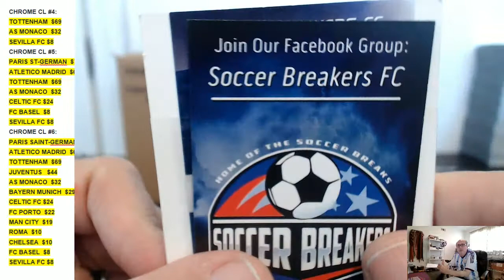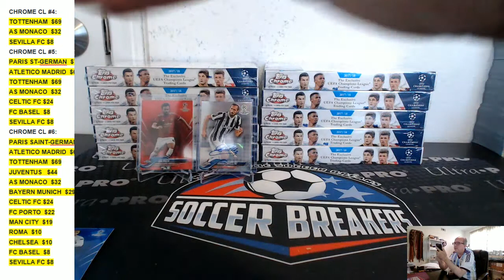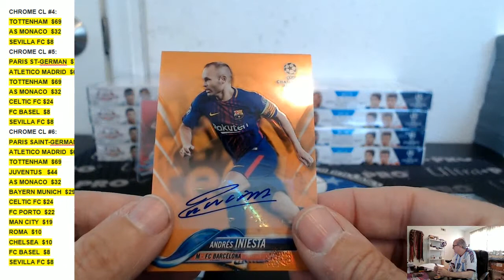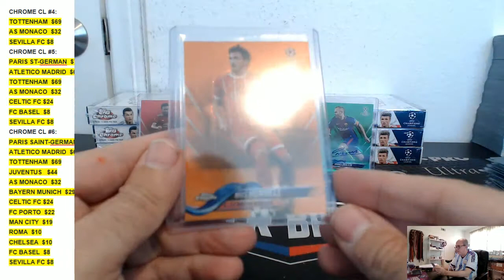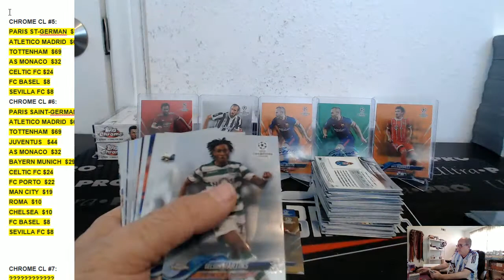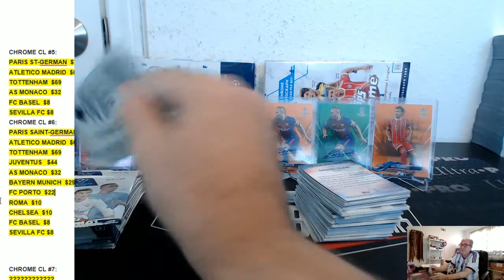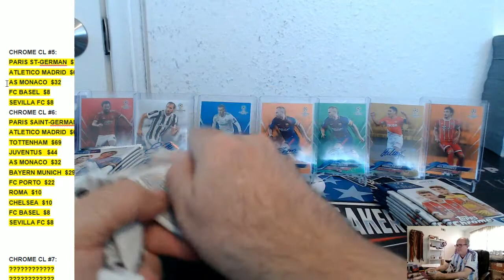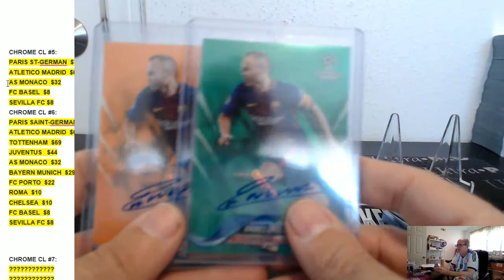2017/18 Topps UEFA Champions League Chrome Soccer 12 Box Case Break Pick Your Team #3, Apr 17, 2018